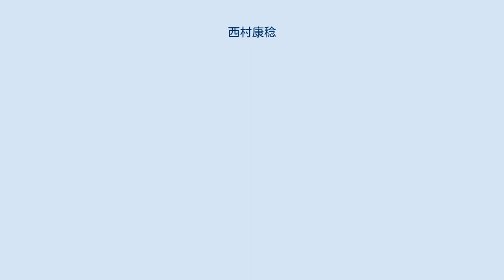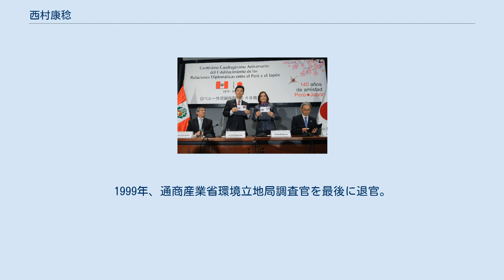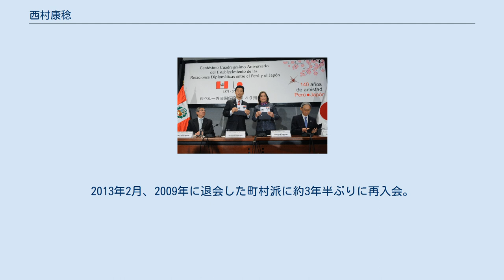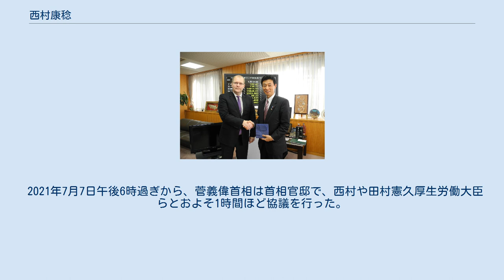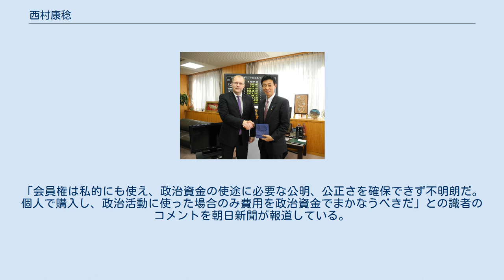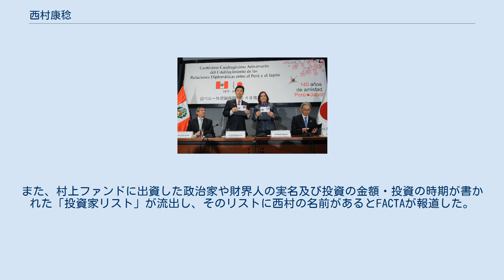西村康稔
創生「日本」の人物
西村 康稔（にしむら やすとし、1962年10月15日 - ）は、日本の通産官僚、政治家。
 経済再生担当大臣、全世代型社会保障改革担当大臣、新型コロナウイルス感染症対策担当大臣、内閣府特命担当大臣（経済財政政策）、衆議院内閣委員長、内閣官房副長官（第3次安倍第3次改造内閣・第4次安倍内閣・第4次安倍改造内閣）、内閣府副大臣（第2次安倍内閣・第2次安倍改造内閣・第3次安倍内閣）、外務大臣政務官（福田康夫改造内閣・麻生内閣）、自由民主党総裁特別補佐・筆頭副幹事長などを歴任。
 第2次海部改造内閣で自治大臣兼国家公安委員会委員長を務めた元衆議院議員の吹田愰は義父である。
 2013年、日ペルー外交関係140周年記念セレモニーでの西村（左から2人目） 西村（右）とエストニア外務大臣ウルマス・パエト（2014年1月31日、中央合同庁舎第4号館にて） 2018年、第44回先進国首脳会議にて（左端上） 兵庫県明石市生まれ。
実家は時計店で、父親はサラリーマン。
神戸大学附属明石中学校、灘高等学校を経て、東京大学法学部卒業。
高校在籍時は野球部でサードを守っていた。
大学在学時はボクシング部に所属。
1985年、通商産業省入省（資源エネルギー庁石油部計画課配属）。
経済企画庁への出向や、石川県商工課長を経て、アメリカ合衆国メリーランド大学大学院で国際政治経済学を専攻し、1992年5月に修士号を取得した。
1999年、通商産業省環境立地局調査官を最後に退官。
 2000年の第42回衆議院議員総選挙に、引退する原健三郎の地盤を引き継ぎ無所属で兵庫9区から出馬したが、自由民主党公認の宮本一三に敗れ、落選した。
 2003年、第43回衆議院議員総選挙に再び無所属で兵庫9区から出馬し、前回敗れた宮本を下して初当選。
無所属の新人議員5人で院内会派「グループ改革」を結成後、自民党に入党し、森派（当時）に入会。
 2005年の第44回衆議院議員総選挙では、新党日本公認の宮本、民主党公認の畠中光成を破り再選。
2006年、自民党内閣部会産業・地域再生小部会長に就任。
2008年8月、福田康夫改造内閣で外務大臣政務官に任命され、麻生内閣まで務める。
 2009年の第45回衆議院議員総選挙では自民党に逆風が吹く中、国民新党公認の宮本を兵庫9区で6万票超で破り、3選。
兵庫県の12の小選挙区の当選者のうち、西村が唯一の自民党公認候補であり、総選挙後は自民党兵庫県連会長に就任。
同年9月、自由民主党総裁選挙に町村派の一部議員から推される形で出馬（総裁選出馬に際し、町村派を退会した）したが、谷垣禎一に敗れた。
 2012年12月の第46回衆議院議員総選挙では、民主党の浜本宏、日本維新の会の谷俊二らを下して4選。
選挙後に発足した第2次安倍内閣において内閣府副大臣（経済再生、社会保障・税一体改革、TPP、経済財政、拉致問題、防災、死因究明）に任命された。
2013年2月、2009年に退会した町村派に約3年半ぶりに再入会。
2014年9月3日、第2次安倍改造内閣で内閣府副大臣に再任。
 2014年12月の第47回衆議院議員総選挙で5選。
2016年1月4日、衆議院内閣委員長に就任。
2016年8月、自民党総裁特別補佐に就任。
併せて、筆頭副幹事長、選対副委員長に就任。
2017年8月3日、第3次安倍第3次改造内閣において、政務担当の内閣官房副長官に起用される。
 2017年10月の第48回衆議院議員総選挙で6選。
2019年9月、第4次安倍第2次改造内閣において、経済再生担当大臣、内閣府特命担当大臣（経済財政政策）に起用される。
 2020年3月6日より新型コロナウイルス対策担当大臣も兼務。
就任以降、土・日も含め連日記者会見を行うなど積極的な情報発信を行った。
 2021年7月7日午後6時過ぎから、菅義偉首相は首相官邸で、西村や田村憲久厚生労働大臣らとおよそ1時間ほど協議を行った。
この協議により政府は、7月11日まで東京都に発令されていたまん延防止等重点措置を、12日以降、緊急事態宣言に切り替える方針を固めた。
協議の内容は7月7日夜、すみやかに報じられた。
 同年7月8日午後7時、菅首相は記者会見し、緊急事態宣言下での2020年東京オリンピック・パラリ...